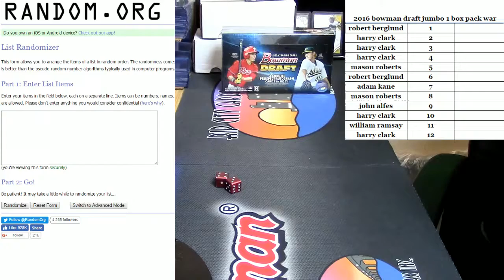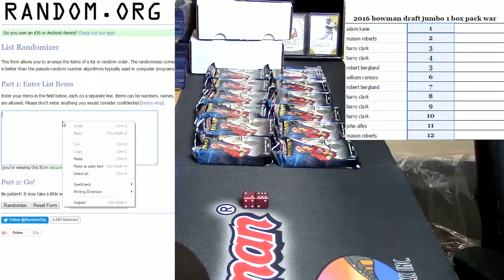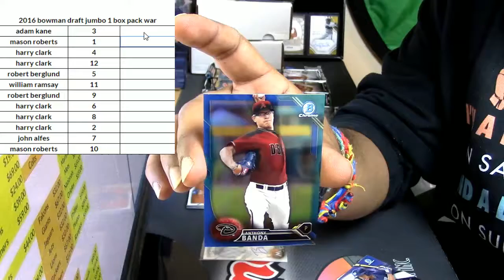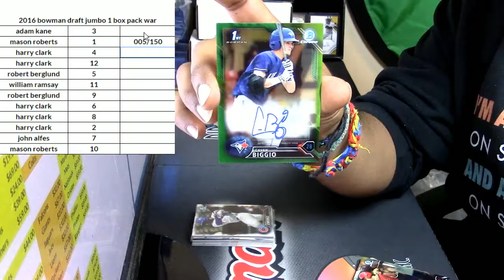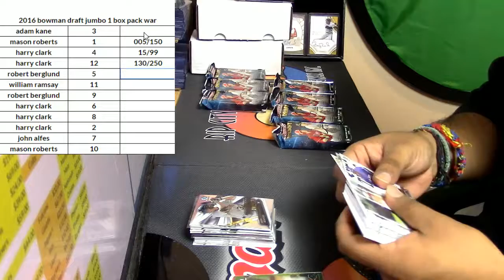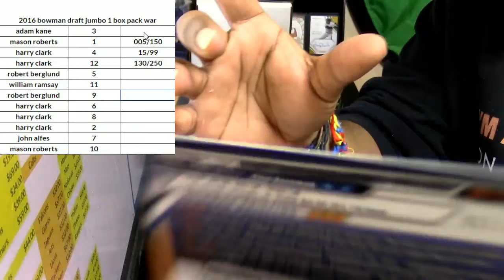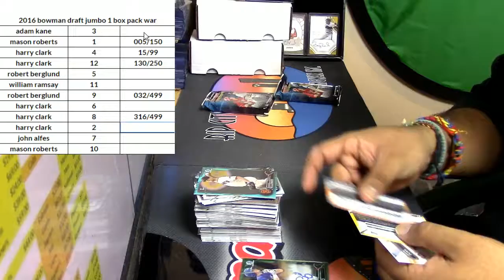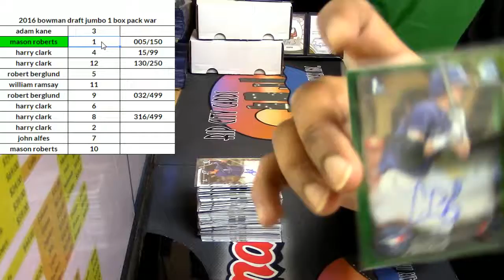01 05 2017 2016 Bowman Draft Jumbo 1 Box Pack War #1